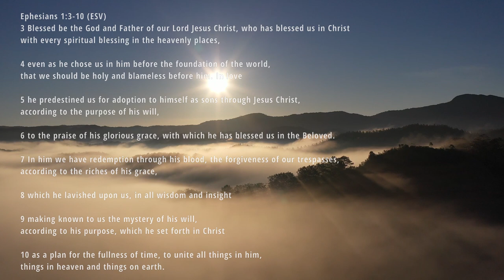Praying with Ephesians 1 l God Chose You | Daily Prayers | The Prayer Channel (Day 49)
This week we are praying  using the Book of Ephesians.

The words for Day 49 -  God Chose You (Ephesians 1:3-10)